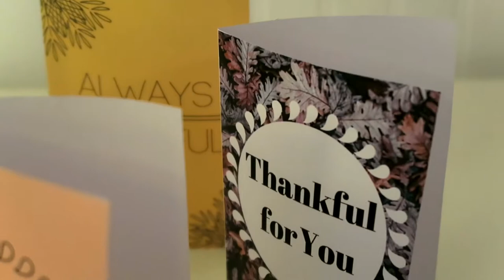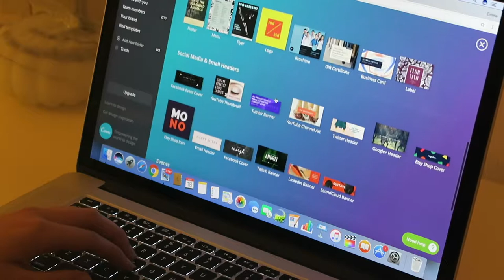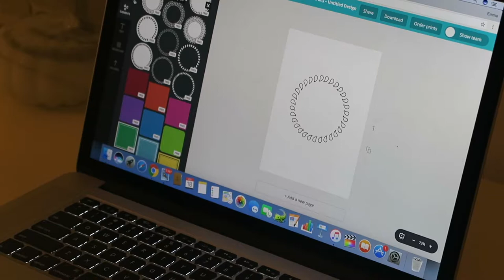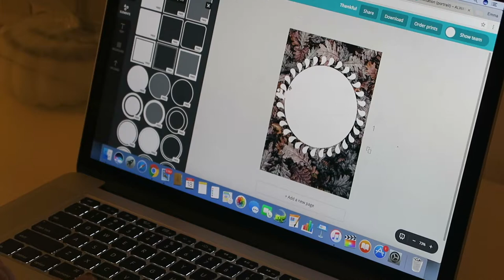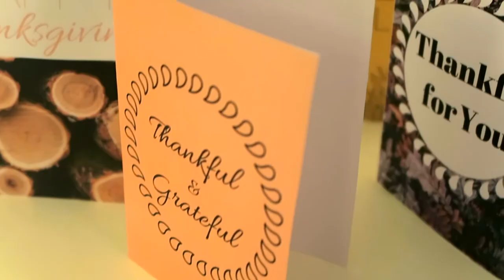DIY Thanksgiving Cards